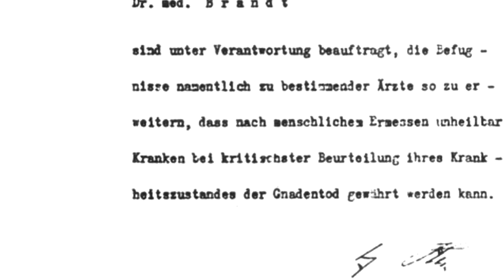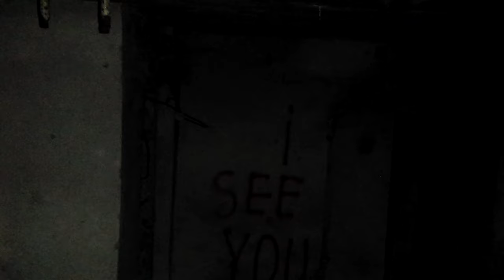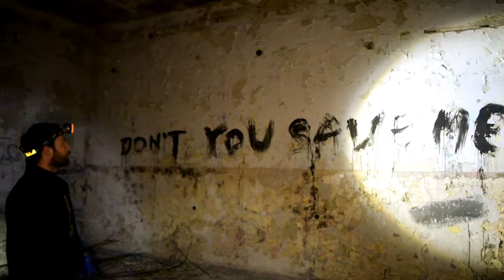Noc w nawiedzonym szpitalu psychiatrycznym - Zofiówka Urbex History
Film o nawiedzonym szpitalu psychiatrycznym - Zofiówka, gdzie w nocy udało nam się zarejestrować różne zjawiska.

Co to Urbex i czym jest Urbex i Urbex History ? Jesteśmy grupą eksploratorów z pasją do historii. Zwiedzamy i filmujemy opuszczone miejsca, często tajne lub niedostępne dla wszystkich. W każdym z naszych materiałów o Urbex jest motyw historyczny, co nas wyróżnia na tle innych ekip. Zwiedziliśmy już wiele miejsc w Polsce jak chociażby Tajne radzieckie miasto w Polsce – Pstrąże - , ale też i poza granicami naszego kraju np. Czarnobyl, Radioaktywną Zone i Prypeć.